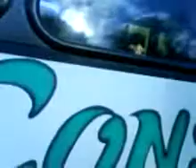Protesto de metalurgicos de SUAPE, ficamos no engarrafamento desgraçado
Galera do turno da noite da TERRANOR, nesse dia largamos cedo, mas encontramos um engarrafamento com um protesto fia da mãe... kkk